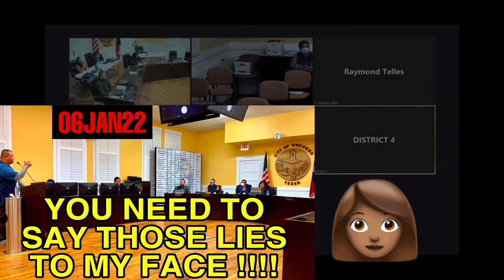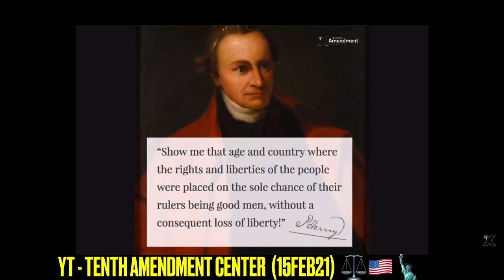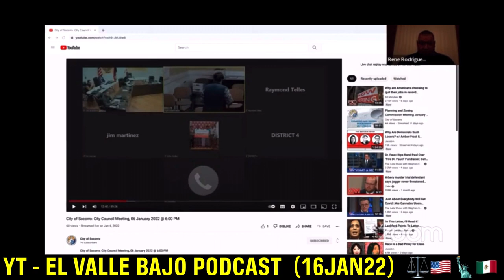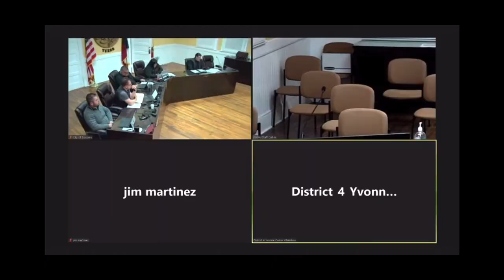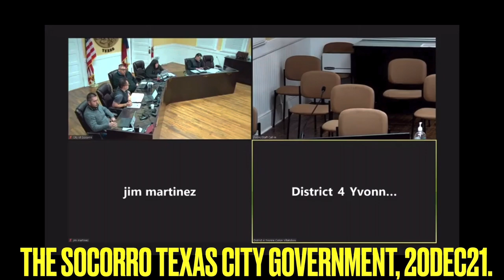QUESTIONS RAISED, ABOUT THE SOCORRO TX DISTRICT 4 CITY COUNCIL MEMBER (part 1).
CAN ANY OF MY HCNS VIEWERS EXPLAIN
WHY THERE IS CONTROVERSY & DRAMA

A MAN CONFRONTS THE SOCORRO TEXAS
CITY COUNCIL, REGARDING FALSE ALLEGATIONS

The City of Socorro Texas
124 South Horizon Boulevard

ABOUT THE CITY OF SOCORRO TEXAS :

The City of Socorro is right in the middle of the West Texas portion of the Mission Valley Trail. To the east of the City of Socorro is the San Elizario Mission, to the west, the Ysleta Mission.

This all came about after the 1680 Pueblo Revolt, in northern New Mexico. The Spanish were driven from the north and moved into the area with their Native American Allies. Two years later they built Nuestra Señora de la Limpia Concepción del Socorro Mission.  But the first permanent mission structure was swept away in the Great Rio Grande Flood in 1744.

Determined settlers built  a second church and it too was washed away in 1829 when the Rio Grande flooded and receding waters cut a new channel.

The present Socorro mission was opened in 1843. Eventually a struggling and gritty community of 1,100 settlers built up around the mission.

The City of Socorro was actually a part of Mexico from 1821 to 1848,  but as the result of the bloody US‐Mexican War, it went over to Texas. The secret to it’s lasting development were it’s “acequias.” They provided water for crops and vineyards.

The growing City of Socorro was derailed in 1881 when the railroads laid their track all the way to El Paso and by passed Socorro shifting the political power to El Paso. In fifty years Socorro’s population was 2,123 but bigger farms and industrialization of the farming  business dropped the population to 350 by 1941. The resolute citizens were determined to stay in the area for decades.  Then, suddenly  in 1960s and 1970s, the population grew rapidly. Un scrupulous developers built homes in residential subdivisions that did not have  paved streets, water, or sewer lines. The City of Socorro residents again raised up against the builders of these colonias—. The fight had to refocus against El Paso County who wanted to take over the City of Socorro. In 1985, the threat of annexation of the entire town by El Paso sparked an uproar that resulted in the reincorporation of Socorro. The unwavering Socorro residents blocked El Paso’s plan to annex the city and Socorro has continued to grow with the same determination and grit.